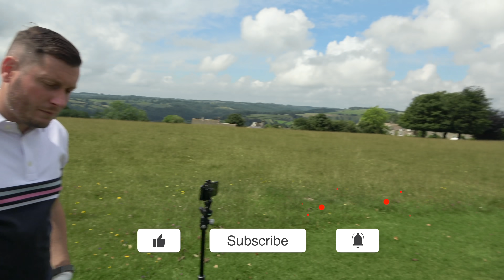GOLF COURSE VLOG - MINCHINHAMPTON OLD COURSE | Part 3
Welcome back to the channel where this week we have made our way to Minchinhapton Golf Club to play the Old Course.

The Old Course is situated in the delightful Cotswolds, some 3 miles from the town of Stroud. The Club is set on Minchinhampton Common, a National Trust area of outstanding natural beauty. It is close to the picturesque village of Amberley and the small market town of Minchinhampton.

The Old Course was originally established in 1889 and was one of the earliest clubs to be formed in the West of England. Golf has been enjoyed on the common from that date onwards. It is likened to an inland links course. There is no sand or water, just natural hazards such as the Bulwarks and quarries that reflect the history of the area. Cows wander the Common from May to October. In the Illustrated London News of 1890 the course was described thus "The original "links" set out in 1889 needing a "high" degree of skill, strength, judgement and patience; the people of Gloucestershire are fortunate in having a lovely and extensive common for their golf", words still as relevant today.

Minchinhampton Old Course has also been referred to as 'a small club with a big heart' where visitors and Members are assured a very warm welcome and a unique, historic course on which to play golf.

In this video we have Jordan on the course filming along with myself, Dan's Brother Paul and Lester playing a 3 way match play match. Watch as Lester gets off to a fast start but with the chat of getting the course record can he hold on to his solid lead over the brothers.